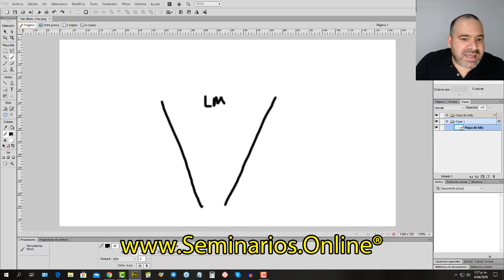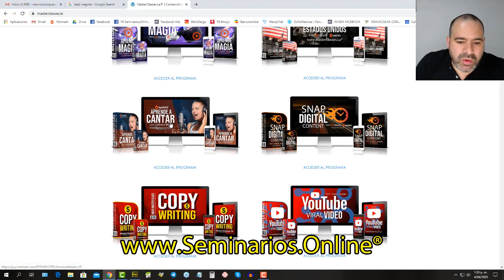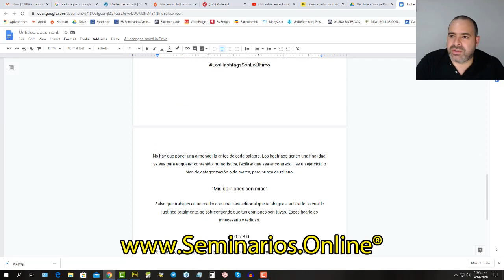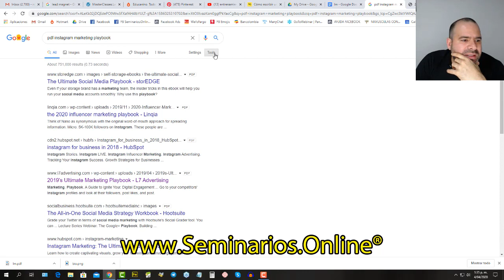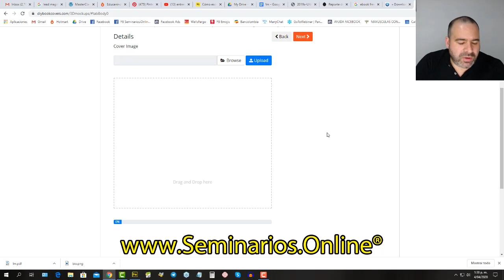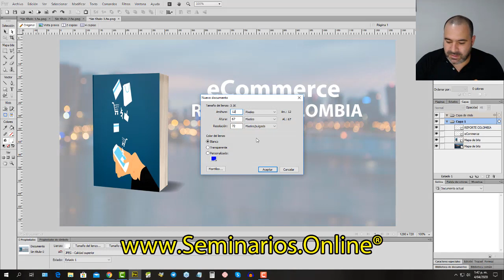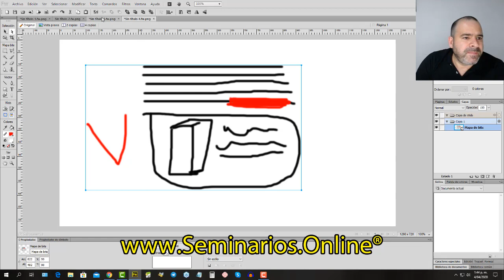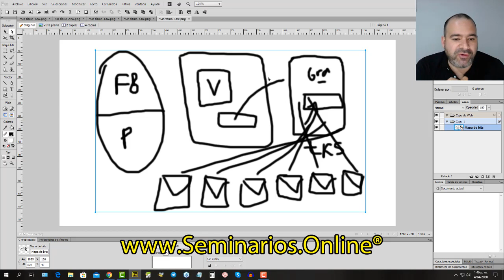¿Qué es un LEAD MAGNET 🧲 y cómo construir uno rápido y fácilmente?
🔥 Click aquí para activar una cuenta GRATIS por 5 días en HiperMegaPack®